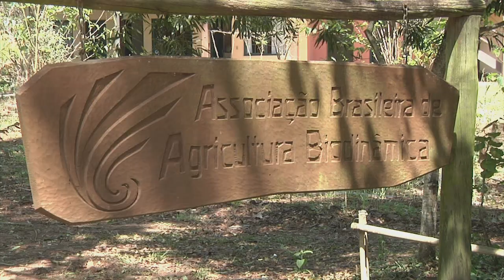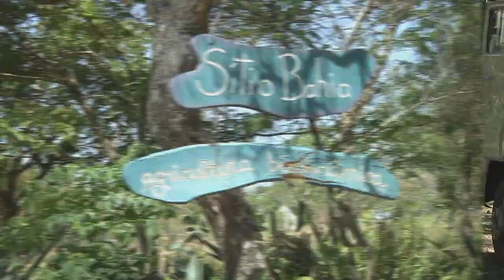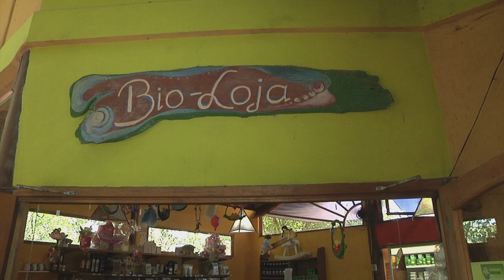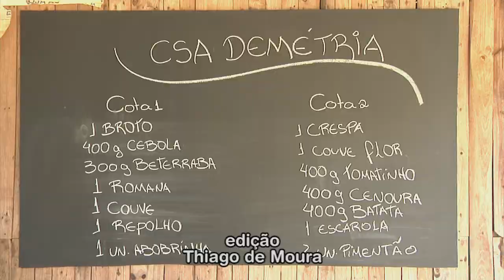Agricultura Familiar 6 - Associação Brasileira de Agricultura Biodinâmica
Na nossa série especial de reportagens sobre o Ano Internacional da Agricultura Familiar, seguimos para Botucatu a fim de conhecer um pouco mais sobre o conceito de agricultura biodinâmica e do trabalho da ABD, entidade que congrega produtores rurais e pesquisadores adeptos dessa filosofia de produção. Confira